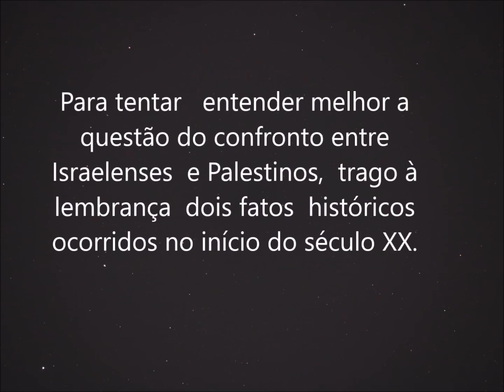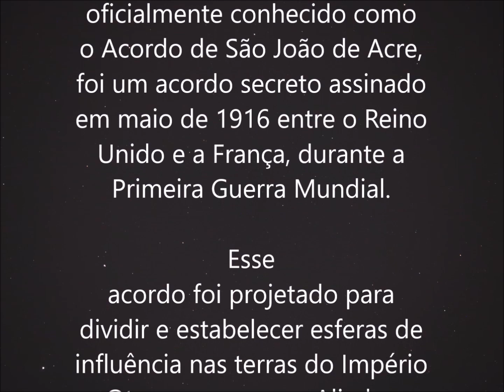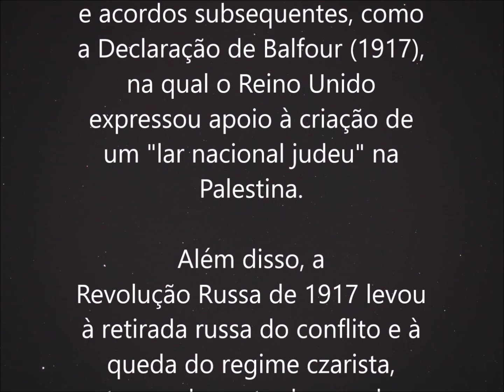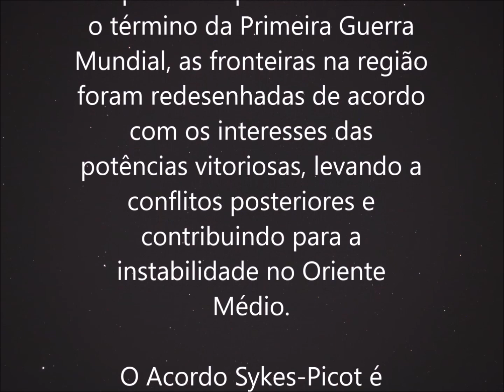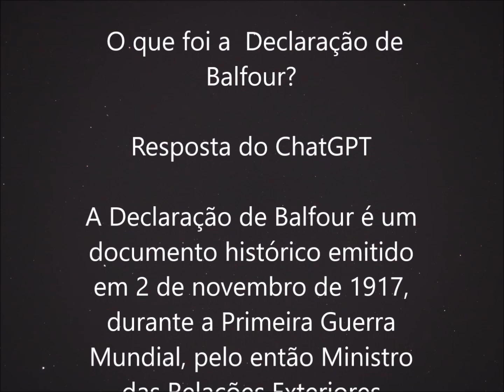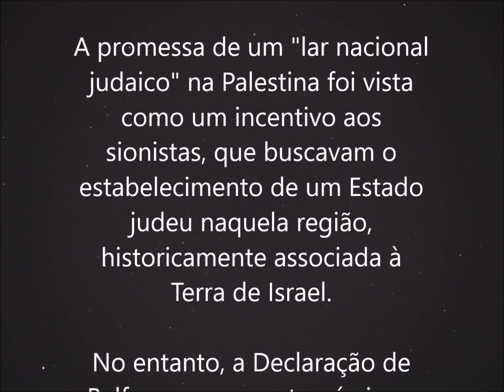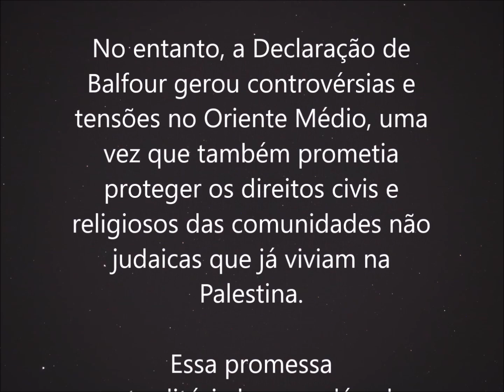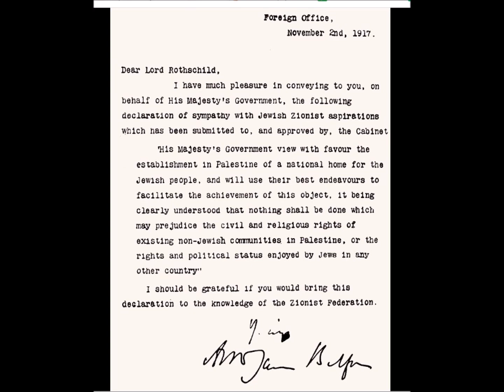L/CAA - História em Revista: A Questão da Partilha do Império Otomano e a Criação de Israel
Imagens da Wikipedia